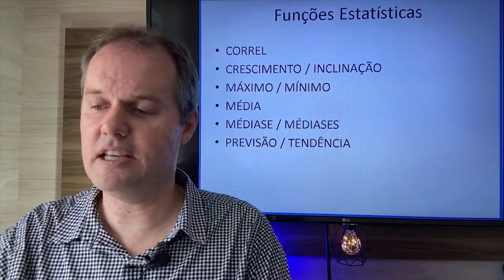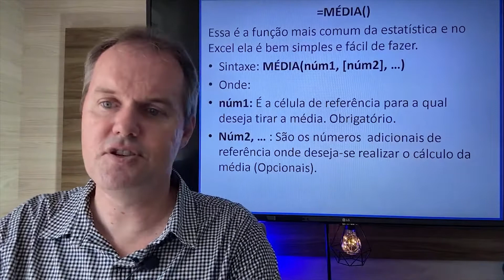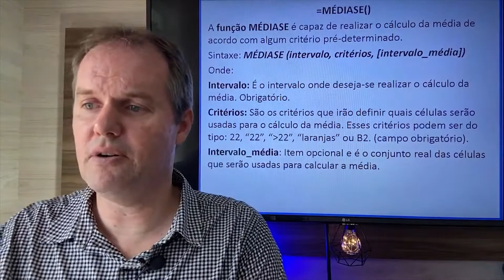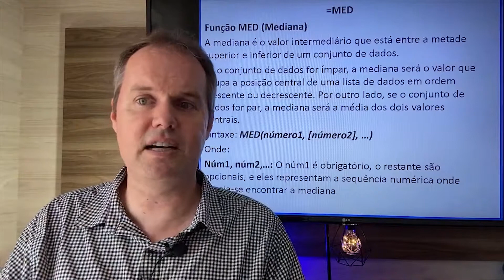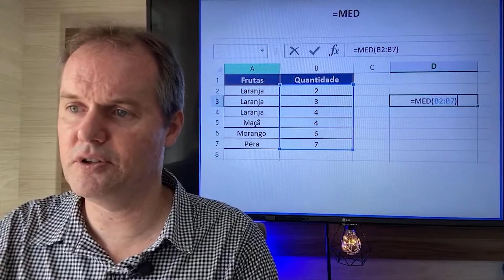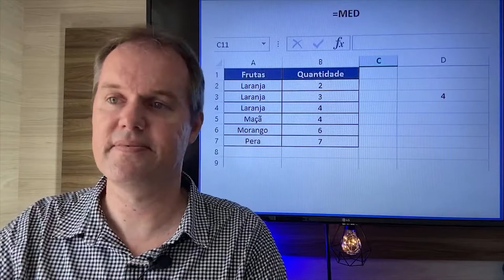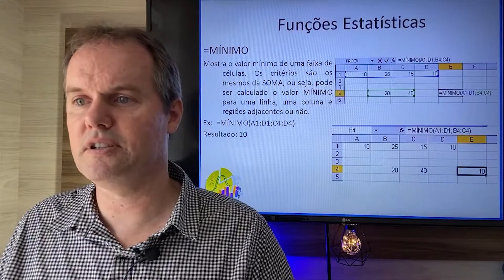✅ Funções estatísticas no Excel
☑️ Obrigado pela visita!
Chapters (Capítulos)
00:00 – Seja bem-vindo!
00:02 – Inscreva-se no canal!
01:00 – Introdução
02:00 – Desenvolvimento